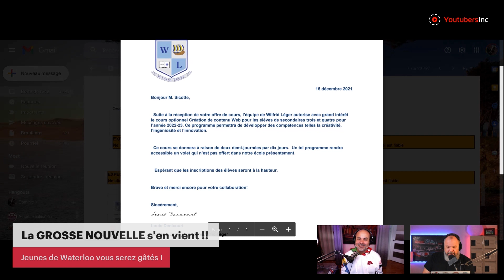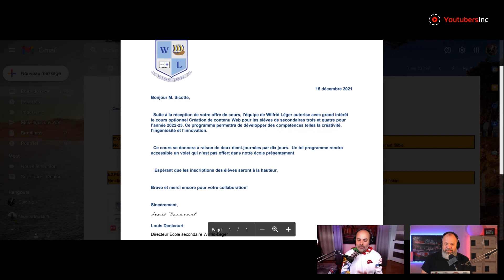Grosse nouvelle pour les jeunes createurs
Outils et ressources que j'utilise pour les Leaders d'Exception
***LOGICIELS***
🚀NewZenler (EXCELLENTE plateforme pour vos formations en ligne, membership, forums de discussion, etc... j'ADORE!)

***VIDÉO***
🎥Canon SL3
🎥Lentille Canon 50mm f1.8
🎥Lentille Canon 24mm f2.8
🎥Lumières 660 LED de Neweer
🎬Softbox pour lumières 660 LED de Neweer -
🎬Micro XLR Beringher X8500
​🎬Micro "shotgun" Deity V-Mic D3 pro
🎬Réflecteur 6 en 1